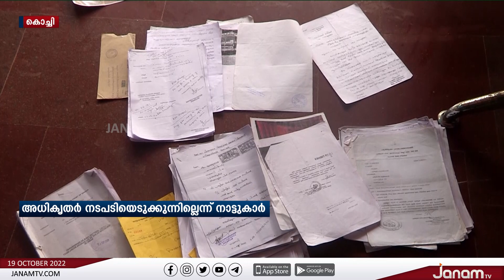എറണാകുളം വടയമ്പാടിയിൽ പ്രവർത്തിക്കുന്ന മെറ്റൽ ക്രഷർ യൂണിറ്റ് സമീപവാസികൾക്ക് ദുരിതം വിതയ്ക്കുന്നു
എറണാകുളം  വടയമ്പാടിയിൽ പ്രവർത്തിക്കുന്ന മെറ്റൽ ക്രഷർ യൂണിറ്റ് സമീപവാസികൾക്ക് ദുരിതം വിതയ്ക്കുന്നു | JANAM TV

NEWS ANCHOR : SARA MARIYAM ROY, K P SURESHKUMAR